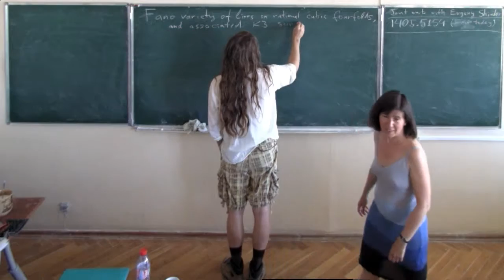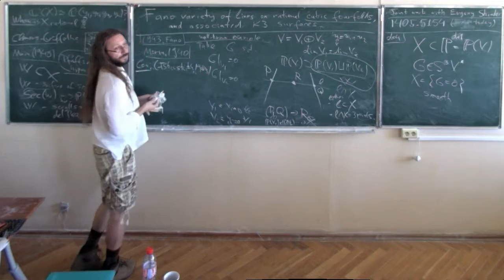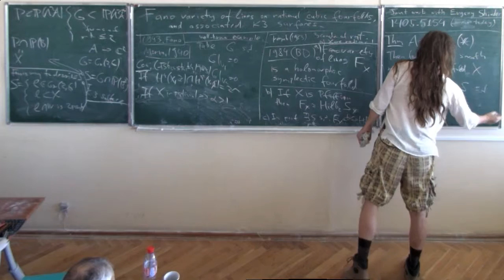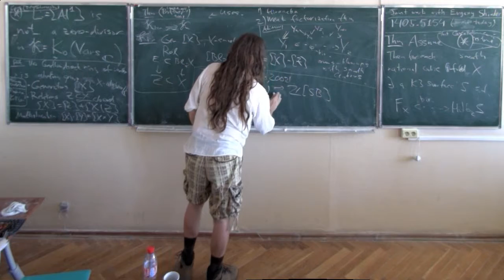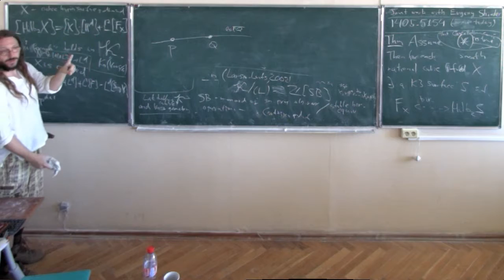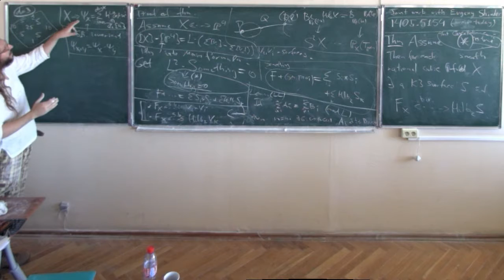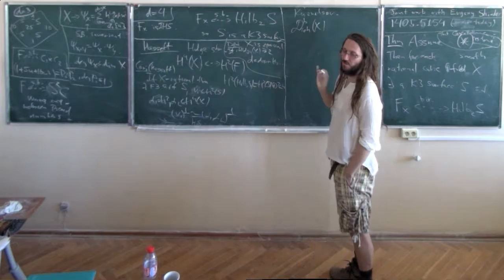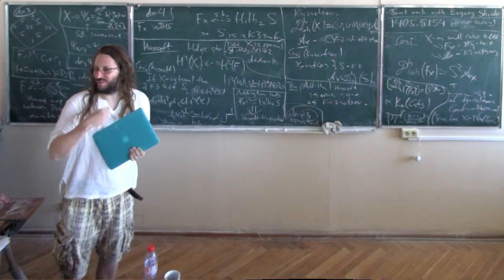Sergey Galkin "Lines on rational cubic fourfolds, and associated K3 surfaces"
This is a joint work with Evgeny Shinder.

It is expected (after Iskovskikh, Zarkhin, Tregub, Beauville-Donagi, Hassett, Kulikov, Kuznetsov, Addington-Thomas, and others) that generic cubic fourfolds are irrational, and rational ones are related in some way to K3 surfaces. For example, Pfaffian cubics were shown to be rational by Morin in 1940, and in 1984 Beauville and Donagi shown that their variety of lines is a Hilbert scheme of 2 points on a K3 surface, related to the original cubic by projective duality. We generalize this result to all rational cubic fourfolds, under the assumption of Denef-Loeser's conjecture. Namely, if a class of an affine line is not a zero divisor in the Grothendieck ring of varieties, then Fano variety of lines on a rational cubic fourfold is birational to a Hilbert scheme of two points on some K3 surface. The proof uses a theorem of Larsen and Lunts and a new unconditional relation between the classes of the variety of lines and of the symmetric square of any cubic hypersurface in the Grothendieck ring of varieties.  The latter relation also reproduces many known results, such as 27 lines on a cubic surface.